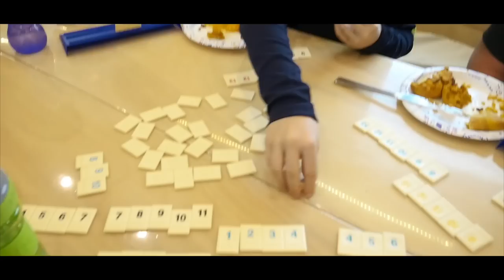Surviving Extreme Cold in our Bus!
Over the past week a cold front came through Colorado.  Temps dipped down well below freezing.  This is how we coped with the extreme cold in our bus conversion.

WITH THIS MIC & Mic Cover
THIS WIDE ANGLE LENS
GOPRO Hero 7
JOBY 5K BENDY TRIPOD
DJI MAVIC AIR DRONE
ALL EDITED ON THIS MACBOOK PRO
WITH THESE APPLE AIR PODS